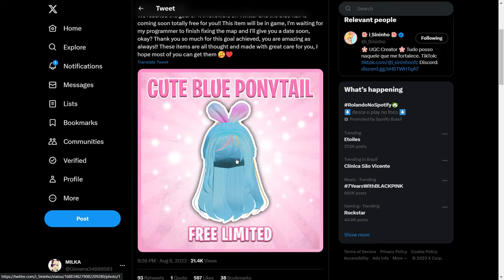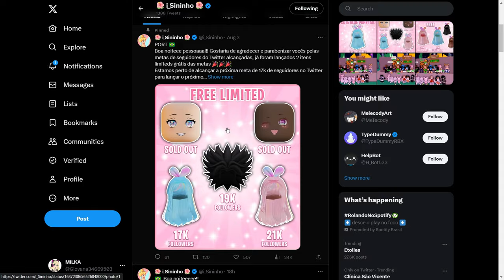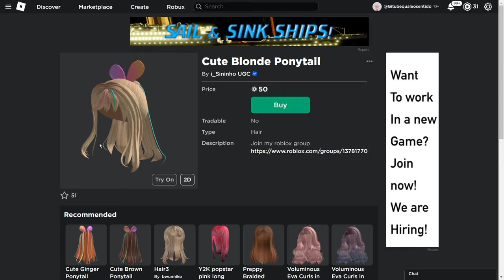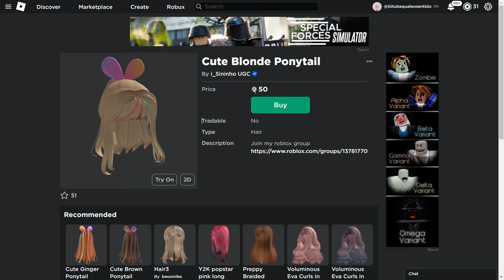COMO PEGAR O NOVO CABELO E ITEM LIMITED GRÁTIS NO ROBLOX 2023!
nesse video vou te mostrar como pegar um novo cabeloe item limited grátis no roblox, e como pegar itens grátis no roblox em 2023 atualizado.